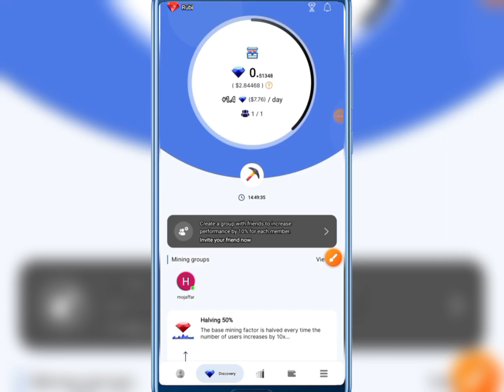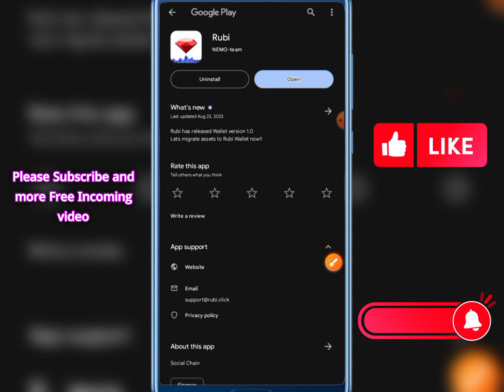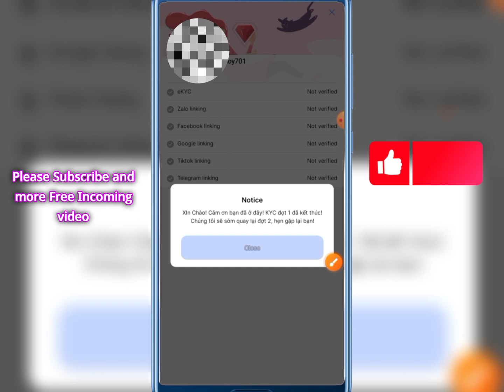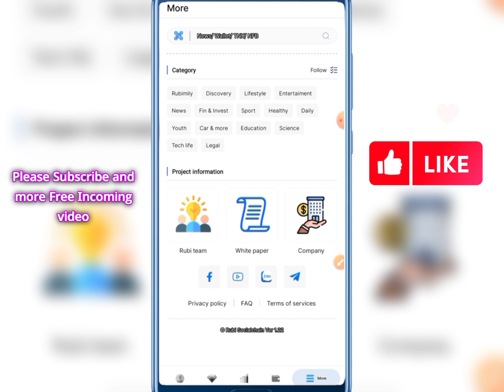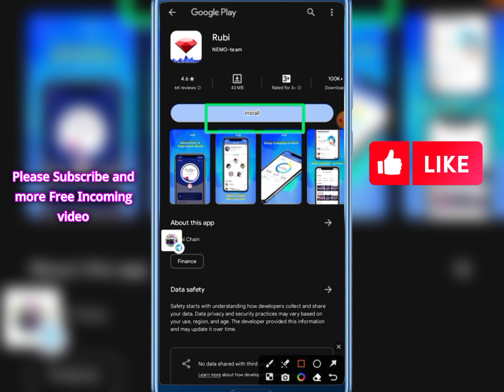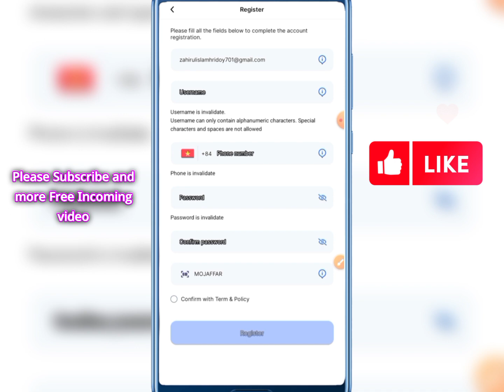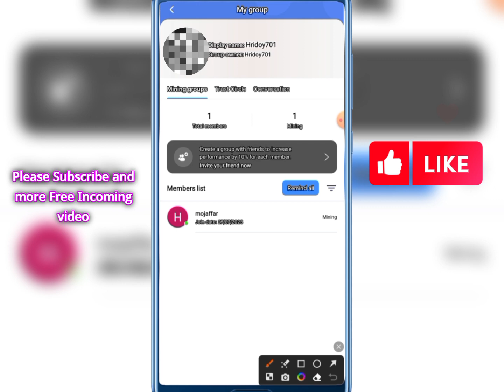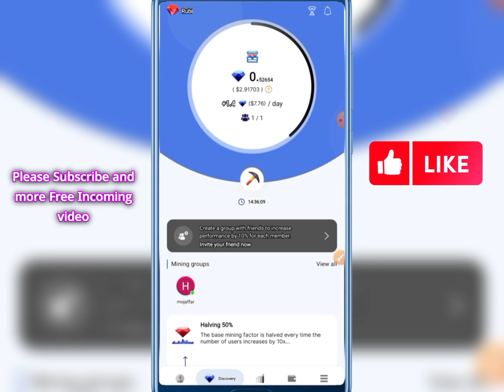Rubi Network New Update || Rubi kYC & Listing Date || Daily Free Mining $7.76 || New Account Create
The new Best mining is hear.You can withdraw money immediately on this rubi network. So don't delay and make an account now.
                           🔥 new mining rubi network 🔥
                         🔥 Daily income $7.76 join fast 🔥

💝invite code➡️ HRIDOY701

💯কোন সমস্যা হলে আমাদের টেলিগ্রাম গ্রপে প্রশ্ন করুন💯👇👇👇
👍টেলিগ্রাম গ্রুপ লিংক👍

cryptocurrency mining?
free cryptocurrency mining?
best cryptocurrency mining app?
best cryptocurrency mining?
cryptocurrency mining site?
cryptocurrency mining app android?
ato cryptocurrency mining?
all cryptocurrency mining?
cryptocurrency mining business?
best cryptocurrency mining platform?
best cryptocurrency mining sites?
new-mining-account?
online-income?
Take income korar sohoj upay?
Online a take income in Bangladesh?
Online take income?
Earn money online cash?
Earning apps?
মোবাইল দিয়ে কিভাবে অনলাইনে টাকা ইনকাম করা যায়?
অনলাইনে ইনকাম?
বাড়িতে বসে কিভাবে টাকা ইনকাম করা যায়?
ভিডিও দেখে ইনকাম করুন?
মোবাইল দিয়ে টাকা ইনকাম?
ইন্টারনেটে টাকা উপার্জন করার উপায়?
ছাত্র-ছাত্রীদের জন্য ইনকাম করার উপায়?
মোবাইলের মাধ্যমে টাকা আয়?

⚠️অস্বীকৃতি: এই চ্যানেলটি কোন অবৈধ বিষয়বস্তু প্রচার করে না, এই চ্যানেলের দেওয়া সমস্ত বিষয়বস্তু শুধুমাত্র শিক্ষামূলক উদ্দেশ্যে। সমর্থন করার জন্য আপনাকে ধন্যবাদ.